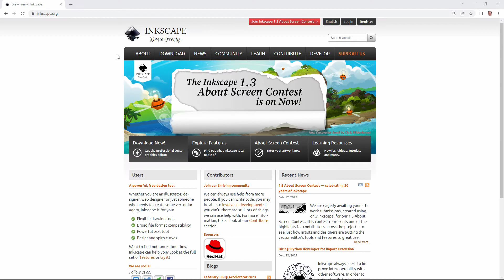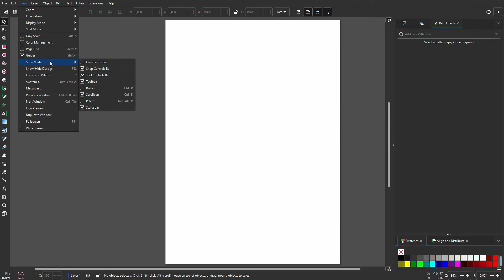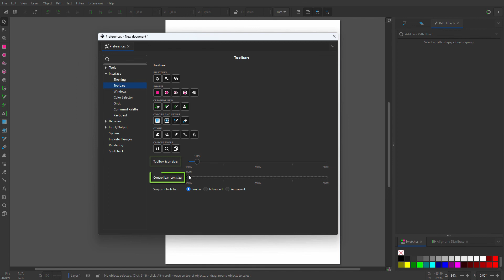2) Customize the user interface of Inkscape 1.3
In this lecture we will customize the user interface of Inkscape. We will look at adding panels, setting a dark theme, setting the canvas color, create a default template, and increasing the size of the user interface icons.